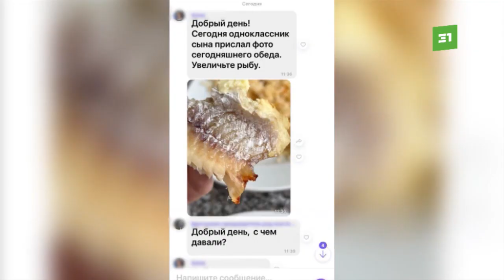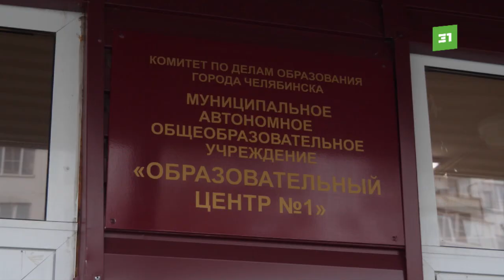Червивая рыба раздора. Проблема с питанием в ОЦ-5 перерастает в скандал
От школьного обеда до большого родительского скандала всего один червь в тарелке. Проблема с питанием в ОЦ-1 набирает обороты. Сегодня в школе должна была пройти проверка столовой, но она привела к большому скандалу. Что важнее репутация школы или здоровье детей?